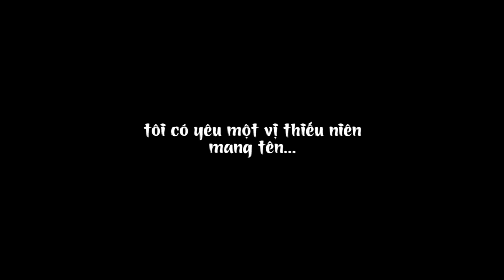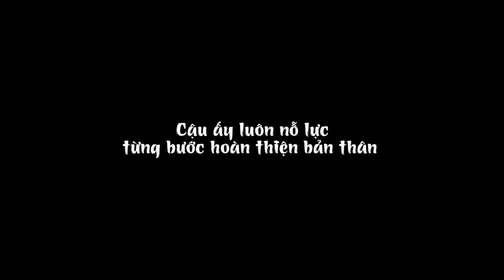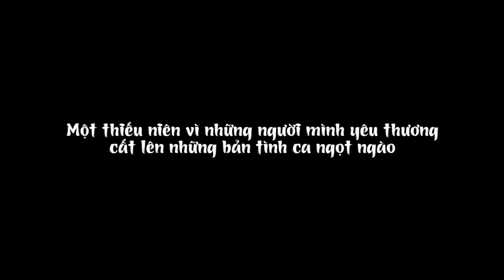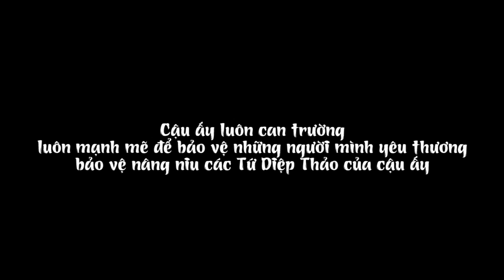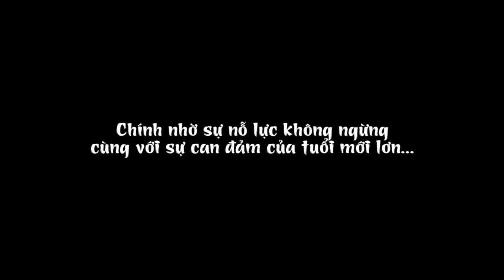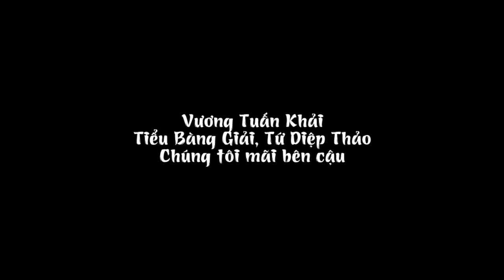Khải Nguyên Thiên Hoa